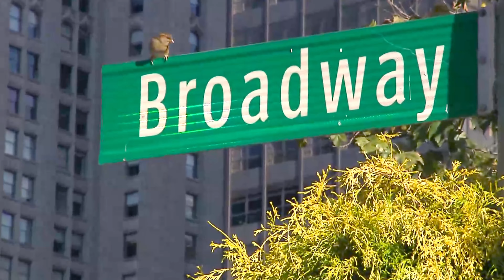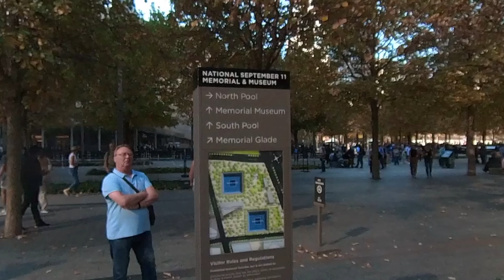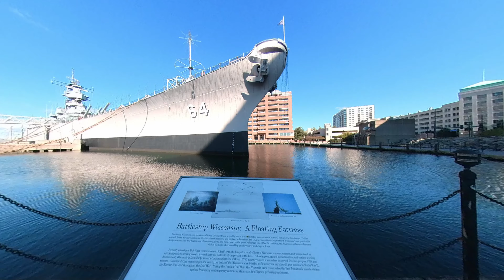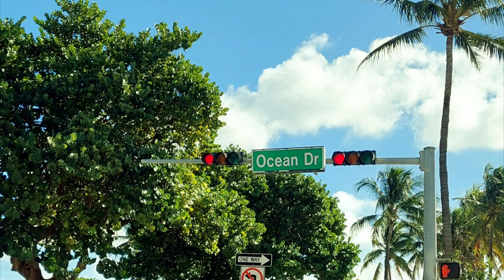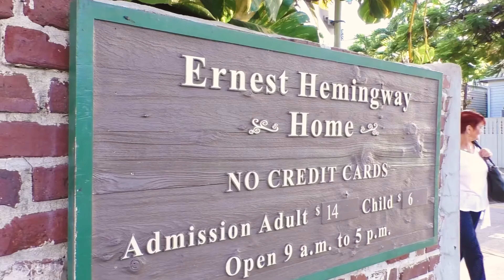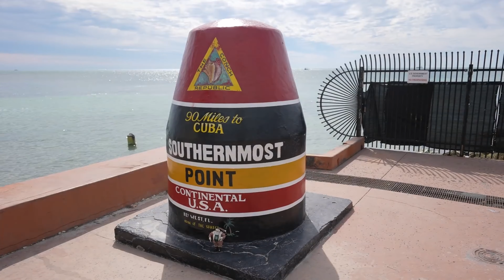Von Manhattan nach Key West (2024)